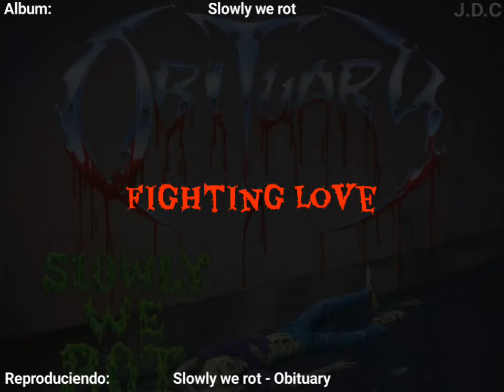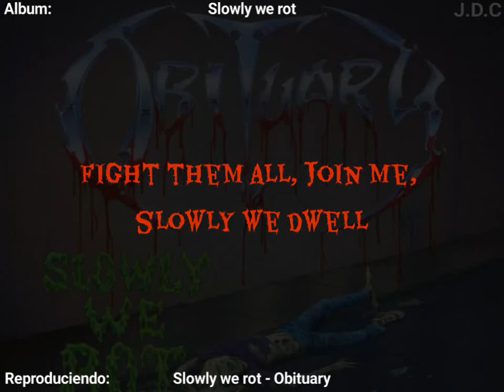Slowly we rot - Obituary lyrics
This video may contain violent lyrics, such as sexual themes or death not recommended for minors. Enjoy the video